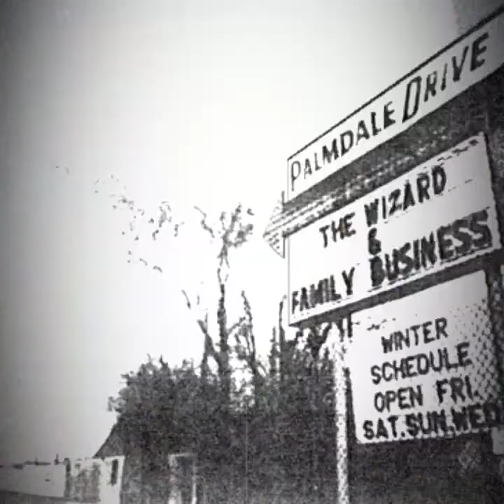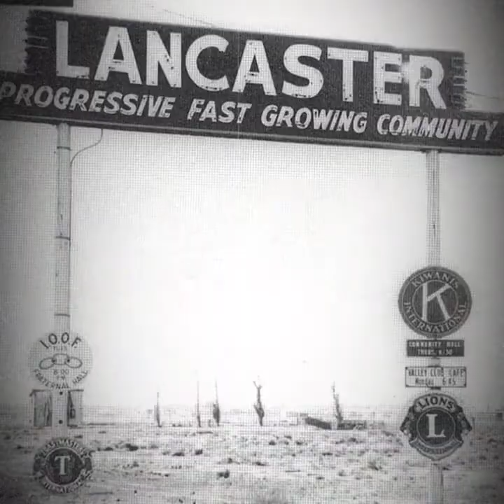Antelope Valley History - THE OLSEN TEAM "Spouses Selling Houses"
THE OLSEN TEAM "Spouses Selling Houses" invite you to take a tour of the Antelope Valley's history, a compilation of photos highlighting the Lancaster, Palmdale, Rosamond, Mojave and surrounding areas of these California towns.